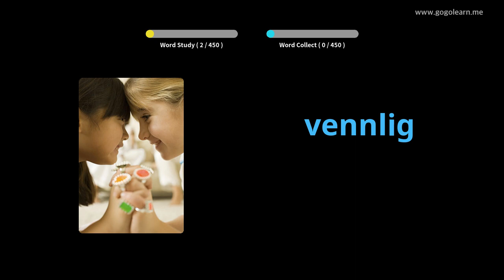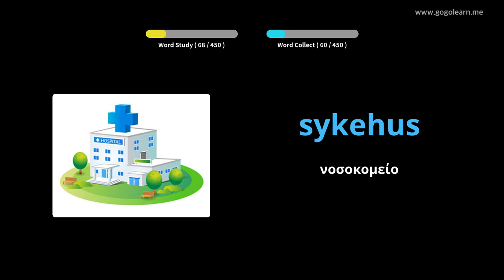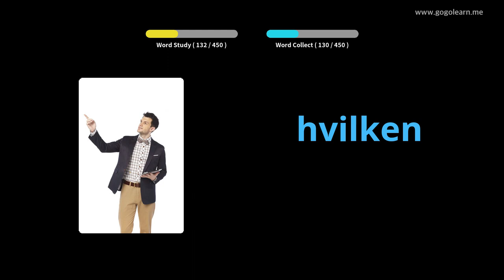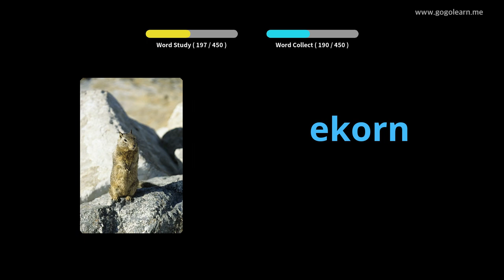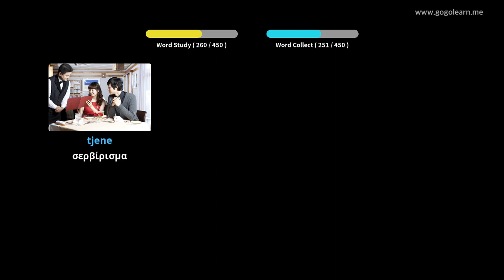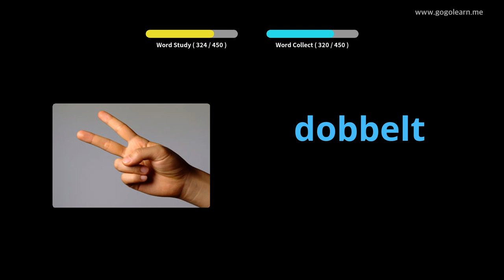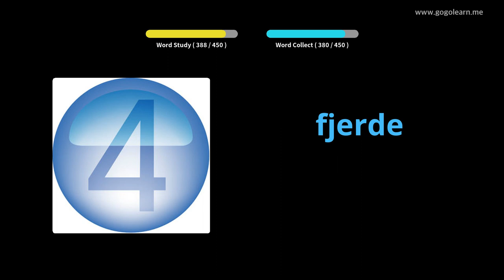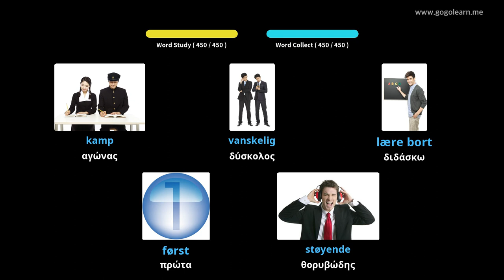Νορβηγικό λεξιλόγιο Δημοτικό σχολείο | Golearn